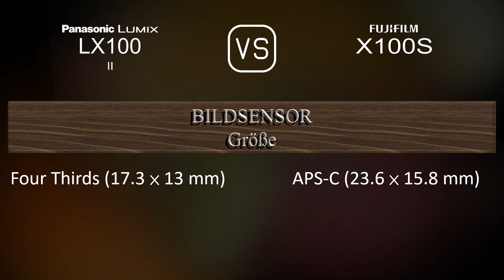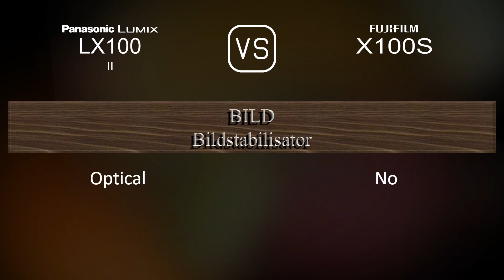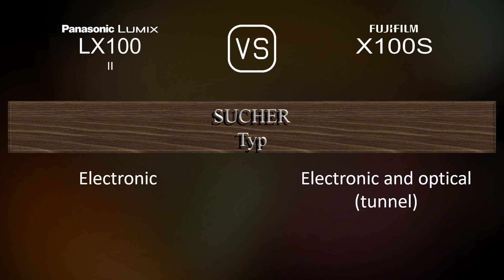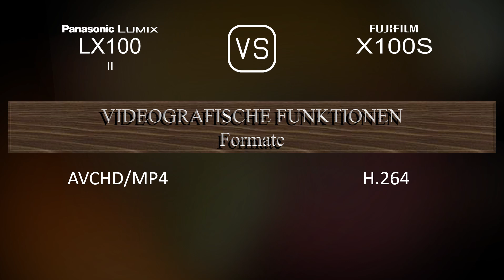Panasonic Lumix LX100 II vs. Fujifilm X100S: Ein Vergleich der technischen Daten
Dieses Video gibt einen Überblick über die Panasonic Lumix LX100 II und die Fujifilm X100S in einem parallelen Technikdatenvergleich (comparison of specifications). Vielen Dank fürs Zuschauen.

00:25 EINFÜHRUNG
00:33 KAMERAGEHÄUSE
00:40 BILDSENSOR
01:01 BILD
01:16 OPTIK & FOKUS
01:55 BILDSCHIRM
02:13 SUCHER
02:27 FOTOGRAFISCHE FUNKTIONEN
03:20 VIDEOGRAFISCHE FUNKTIONEN
03:35 SPEICHERUNG
03:38 KONNEKTIVITÄT
04:03 ALLGEMEINE ANGABEN
04:21 SONSTIGE FUNKTIONEN